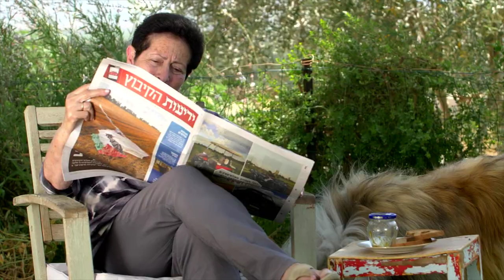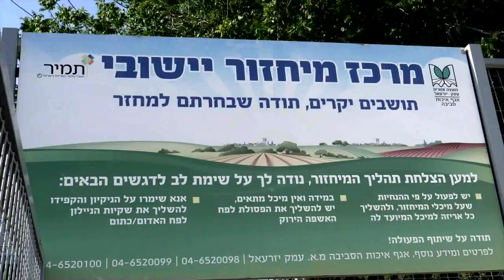גם בעמק יזרעאל - אריזות זורקים לפח הכתום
שאלתם בטח לא פעם מה קורה עם האריזות שנזרקות לפח הכתום? איך ממיינים אותן ולאן כל זה מגיע בסוף? התשובה לפניכם, בסרטון עמק יזרעאלי במיוחד. צפו, שתפו ושרשרו. ובעיקר, תמחזרו.
לפעמים ממש מגניב לעבוד בזבל, ביחוד כשיש אנשים כאלו מעולים מסביב:
תודה ענקית לאלון זמק היחיד והמיוחד  שמנחה את הסרטון, ולבנותיו המהממות עלמה ונעמי. תודה לרז וונדר המקסים ולסבתא חיה שתרמה את זמנה. תודה למשפחת צבר שתרמו את הבית ופתחו את הלב.
לקוח: תאגיד תמיר, מועצה אזורית עמק יזרעאל
הפקה: סרטי כאוס